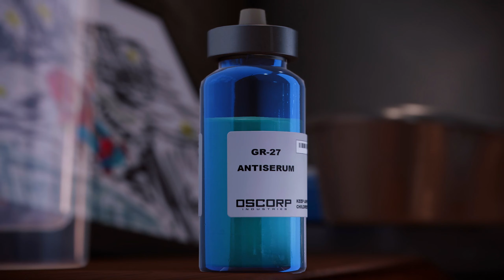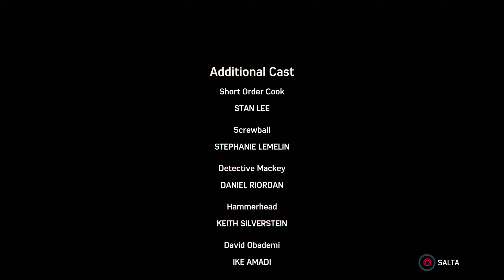DA GRANDI POTERI... - Marvel's Spider-Man (PS5 Remastered) [WALKTHROUGH EP.FINALE]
▃ ▆ ▇ █ PC SPECS & MORE █ ▇ ▆ ▃

Case: Cooler Master N300
MOBO: MSI Z270 A Pro
PCU: Corsair CX650M Bronze
SSD: SanDisk Plus 120GB
Storage: SATA 1Tb HDD + External Maxtor 1Tb Hard Disk, 128Gb SSD.

Monitor (1): LG 27GL850 UltraGear 27" Nano IPS 144Hz 1440p - t.ly/X3q9
Monitor (2): YZ2437 - YASHI PIONEER Curved 23.6" IPS 144Hz 1080p
Mouse (Current): Razer Viper Ultimate - t.ly/hvBO
Keyboard: Corsair K95 Platinum RGB
Mousepad: Glorious PC Gaming Race Mouse Pad XXL - t.ly/xv7n
Headsets: Razer Kraken 7.1 V2
Microphone: Samson Meteor
Microphone Stand: Newer Stand + Pop
Pop Filter: see above.
Webcam: Logitech C920s HD Pro - t.ly/jPCj

LED Strip
Ethernet Switch
HDMI Switch
Game Capture: Elgato HD60 S
Bluetooth Headphones
Bluetooth 4.0 Adapter

▃ ▆ ▇ █ LINK UTILI █ ▇ ▆ ▃

▃ ▆ ▇ █ CREDITS █ ▇ ▆ ▃

▃ ▆ ▇ █ TAGS █ ▇ ▆ ▃